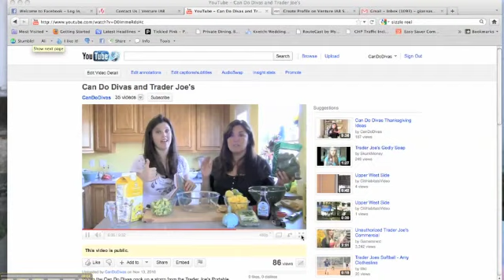Can Do Diva Reel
You TOO Can Do! Follow the Can Do Divas, two real life best friends living a fun, fulfilled and fearless life while helping others along the way do the same. The Can Do Divas is a blog and radio show that cover relevant and interesting topics, they also interview amazing Can Do Divas along the way. They focus on what a Can Do Diva is; someone doing their best to live a Fun, Fulfilled and Fearless Life. What you can expect; interviews, off-the-cuff banter, how-to's, inspirational stories, lifestyle topics and much more. For a complete description log onto